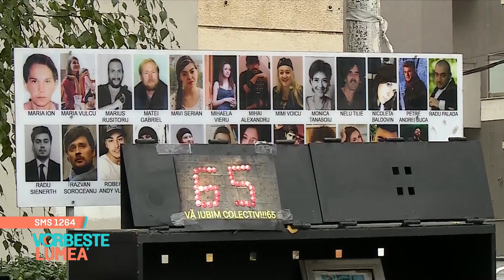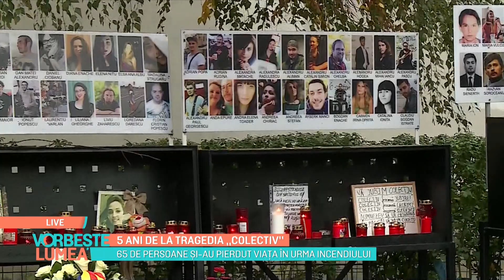5 ani de la tragedia "Colectiv"